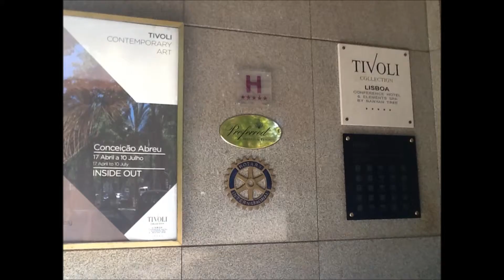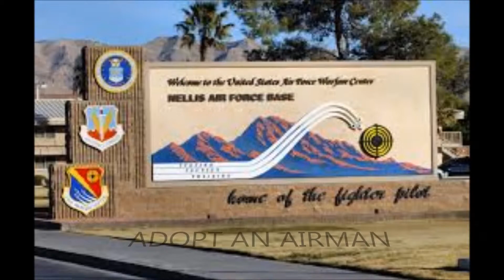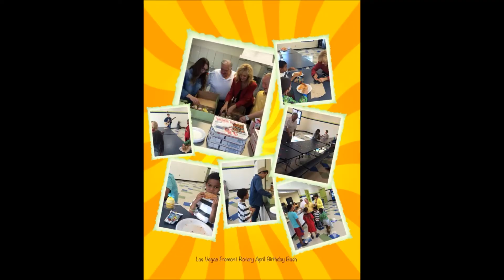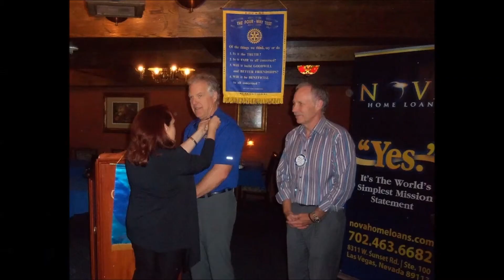Las Vegas Fremont Rotary 2013-14 Year End Video by Pres. Robin